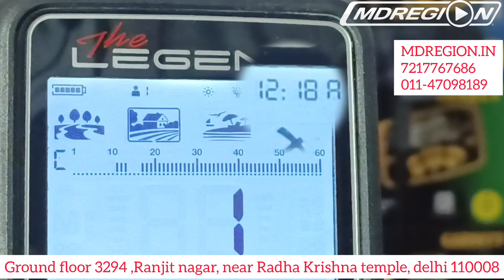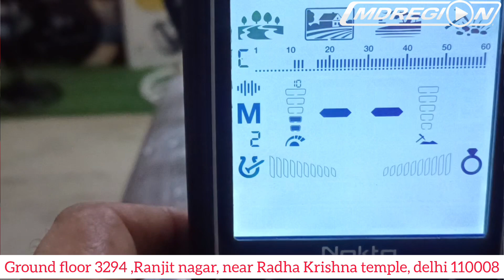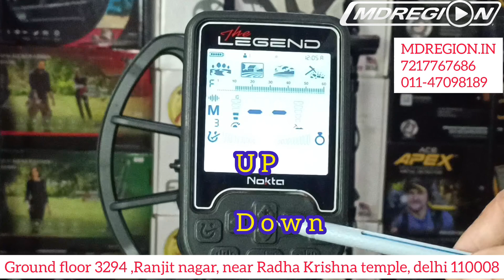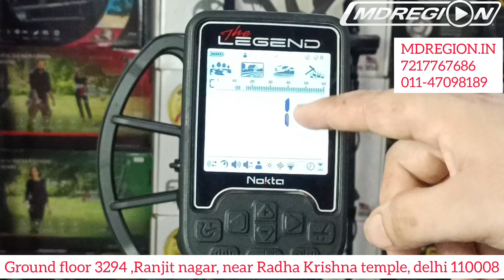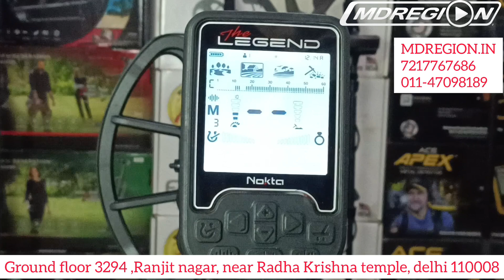Nokta the Legend gold metal detector review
Nokta's first simultaneous multi frequency metal detector The LEGEND is loaded with features that makes it the best multi-purpose detector, adaptable for all types of targets and ground conditions.

This "legendary" metal detector offers exceptional performance in the toughest conditions in its world-praised robust and waterproof design and comes at a price that sets a new standard in the industry.

Its depth and advanced discrimination capability in trashy sites along with its silent and stable operation on the beach and underwater will captivate all land and beach hunters.

The LEGEND is equipped with specifications that are suitable also for gold prospectors to be able detect those small gold nuggets in highly mineralized gold fields.

Highly recommended for: Coin Shooting, Relic Hunting, Jewellery Hunting and General Purpose.

House No 3294, Ground floor, Ranjeet Nagar, New Delhi – 110008, India.
Surekha chamber, shop no-G7 , metro pillar no -1434,ameerpet ,  Hyderabad-500016, India
Mega platinum, Office no 6, first floor,  Karnik road,  Rambaug lane 4,Kalyan west, Thane, Maharashtra 421301Landmark Near holycross school,
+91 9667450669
F-3 ,1st floor, 7-B madan mansion, Govind marg, raja park.
Landmark Opposite kotak mahindra bank and Pizza Hut